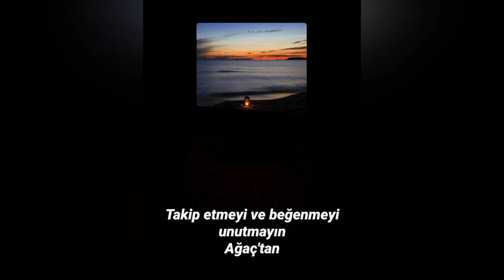BİR YUMAK MUTLULUK YORUMU/Debbie Macomber Kitap Yorumu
İYİ SEYİRLER